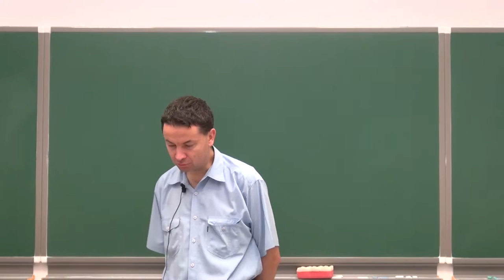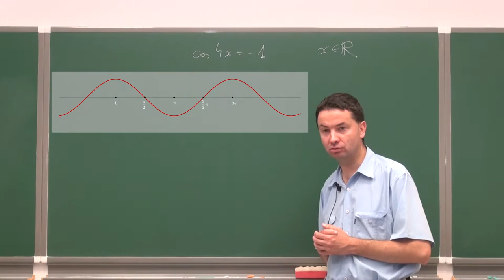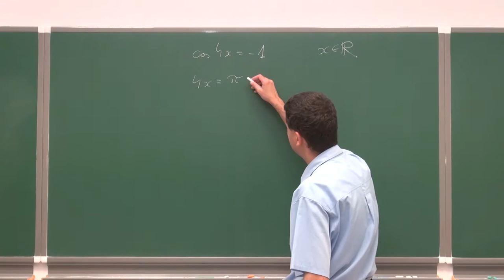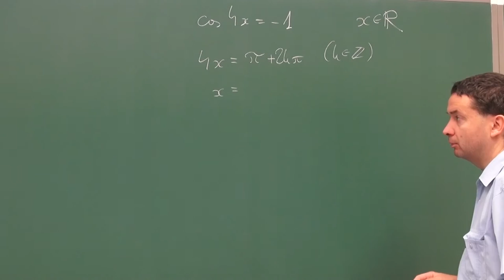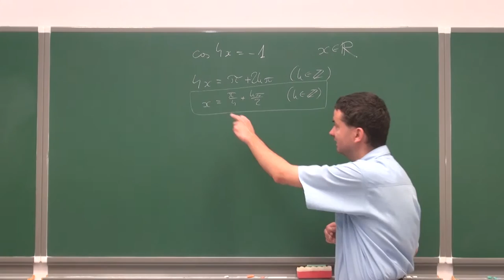Równania i nierówności trygonometryczne - zadanie 1a